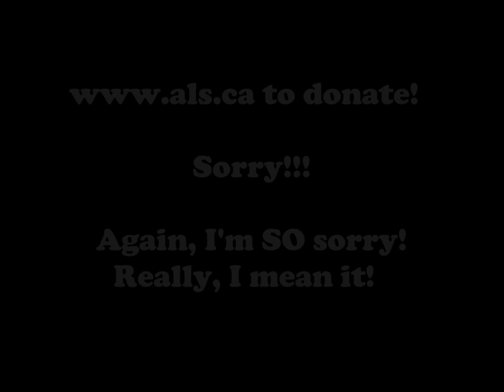ALS Icebucket Challenge/Sean Burke/Borat bathing suit/FAIL